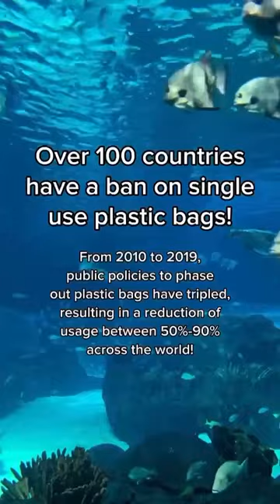Hopeful conservation Headlines